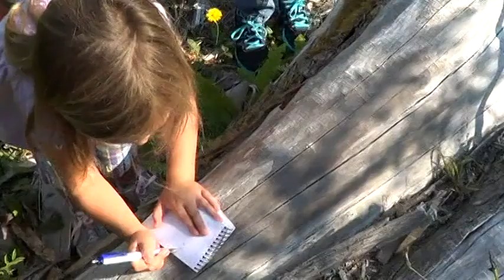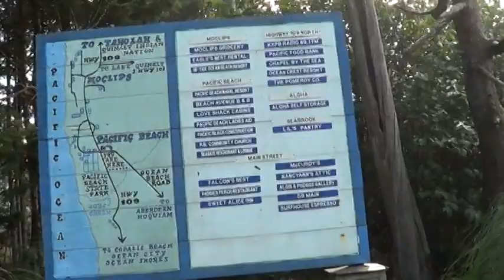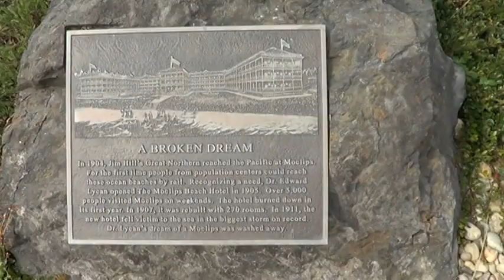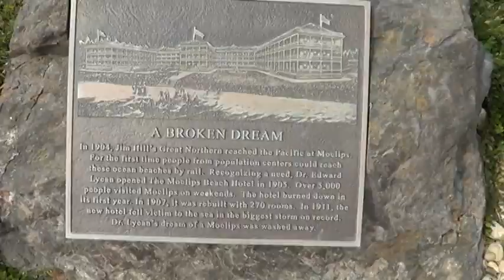9 16 12 geocaching humptulips and moclips